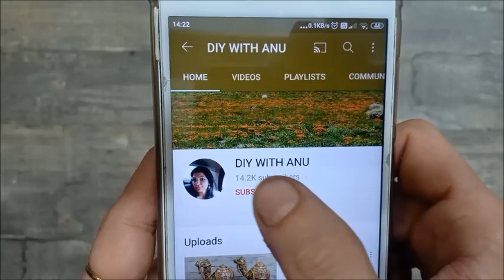Tribal Tealight Candle Holder/Tribal Art/African Art/Home Decor Showpiece/Art and Craft/Clay Craft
Hello Friends
In this video i have made this beautiful tribal tea light candle holder.
I have used metal wires,foil paper, masking tape, ceramic powder,fevicol and Air dry clay to make this. You can use plaster of Paris or wall putty powder in place of ceramic powder.
I have painted this showpiece using Acrylic paints..